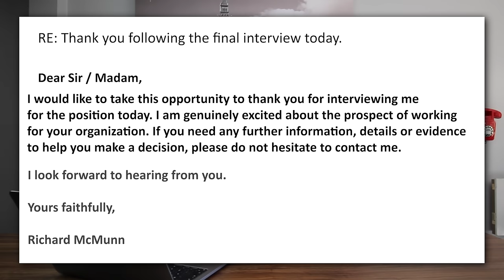FINAL INTERVIEW TIPS! (How to PASS a Final Job Interview!)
FINAL INTERVIEW TIPS! (How to PASS a Final Job Interview!) By Richard McMunn of
If you have a final interview coming up for any role with any organization, make sure you study this video from start to finish!

Richard McMunn will teach you how to prepare for a final job interview and give you 8 important tips for passing it. Richard will also give you a series of final interview questions to prepare for.

A final interview is not a formality! You still must perform to a high standard. This is your last chance to PROVE you are the person they should hire.

WHAT IS A FINAL INTERVIEW?
- A final interview is where you get to meet the key decision-makers in the organization.
- There may be 2, 3, or 4 people on the interview panel.
- You must prepare just as seriously for the final interview as you did for the previous interviews!

7 TIPS TO PREPARE FOR A FINAL INTERVIEW

#1 - Research the company. Find out something interesting about them that has attracted you to the role. What is the company’s USP? Have you tried any of their products or service? What are the latest news stories?

#2 – Take a copy of your resume to the final interview.
If possible, include any evidence of previous strong work performance. This might include details of previous performance reviews or projects you have collaborated on.

#3 - Take two references with you of people who recommend you for the position!

#4 – Dress professionally and don’t forget to be polite and demonstrate good manners throughout!

#5 – Express your enthusiasm for the role throughout the interview! Tell the interviews you genuinely want this position.
“Although this is the final interview, I appreciate you have a difficult decision to make. I want to reassure you that I believe I can contribute significantly to your organization and I will do all I can to help your business thrive and succeed moving forward!”

#6 - Prepare 3 SMART questions to ask at the end of the final interview.
How do you see the company evolving over the next five years?
What are the core values this company expects its staff to adhere to?
If I am successful, what advice would you give to me to ensure I excel in the role?

#7 – If the interviewers give you the opportunity to walk around the company and meet the team members, be polite, respectful and ask one or two questions.

Q. Lovely to meet you. Have you worked for the company long?
Q. It seems like a great company to work for. Do you enjoy your work?

#7 – Send a thank you email immediately after the interview is over.

Dear sir,

RE: Thank you following the final interview today.

I would like to take this opportunity to thank you for taking the time to interview me for the position today. I am genuinely excited about the prospect of working for your organization.

Yours faithfully,
[INSERT YOUR NAME]
[INSERT YOUR TELEPHONE NUMBER]

Q. What motivates you?
(Driven by succeeding at work.)
(Goals outside of work so I need to perform well)
Q. What are your interests outside of work?
Q. How do you think you can contribute to our organization?
Have skills and qualities that match the job description.
Bring a level of experience that will help the company move forward.